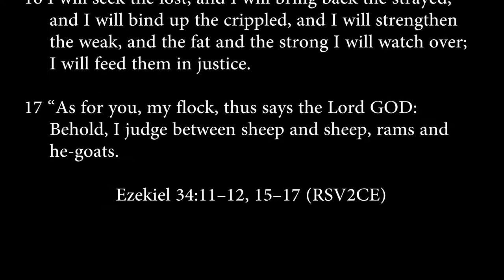ezekiel 34:11-12, 15-17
I myself will search for my sheep